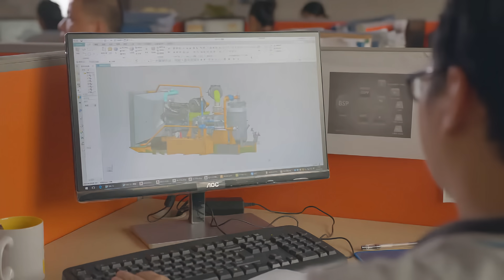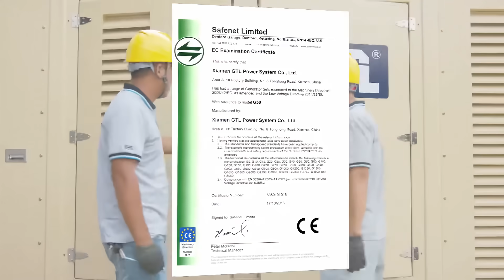About GTL POWER SYSTEM -- welcome to visit us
Xiamen GTL Power System Co.,Ltd established in 2009,is a professional power generation solutions and supplier located in Xiamen of China,we engaged in the research,development, production,sales and service of Industrial diesel generator,Mobile diesel generator,Pump diesel generator,Gas generator,Air Compressor and Light towers.

The Generators we provide can be both in Open skid,weather proof and Soundproof,power range from 5 kw to 4000 kw;
The Gas generator can range from 12 kw to 1500 kw,
The Air Compressor range from 55 CFM to 1600 CFM,maximum 34.5 bar,
The Light towers were designed to offer the widest choice,multiple solutions of lamps with metal halide floodlight and LED lamp to satisfy different application,additionally,it is totally customizable.